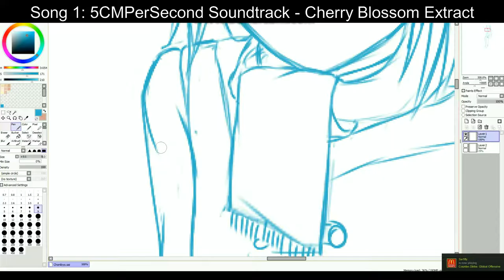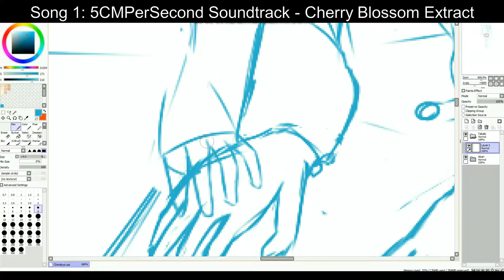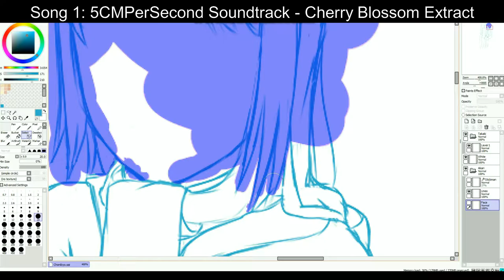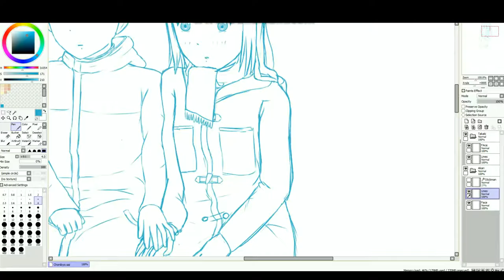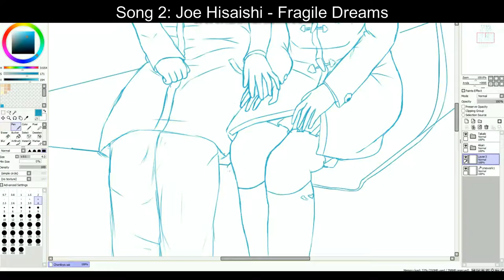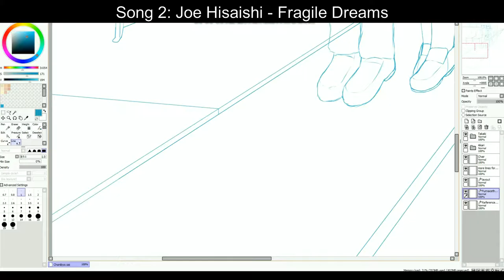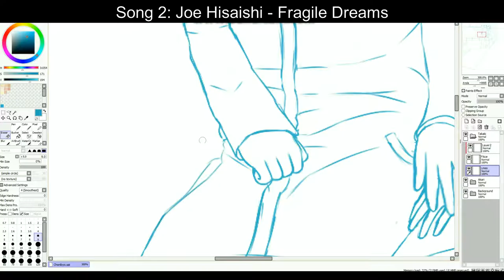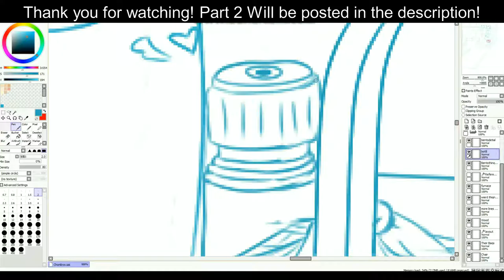Anime Speedpaint: 5 Centimeters Per Second [Part 1]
Part 2: WIP
This was a drawing for a friend named Chonibyo, you should check out his channel by the same name

Total Time for both videos: 14+ Hours